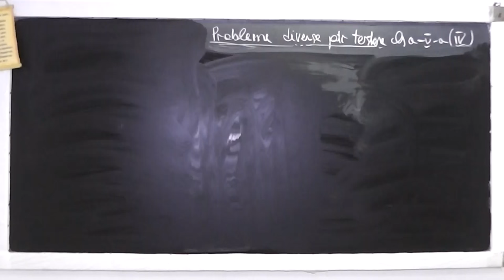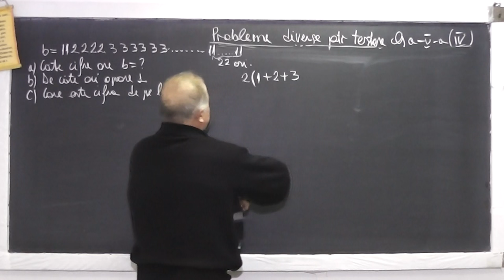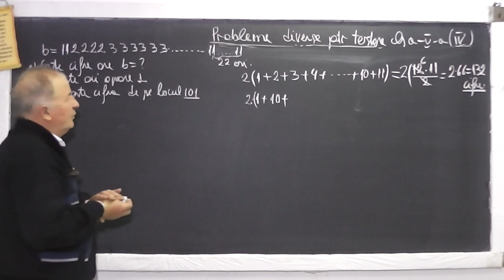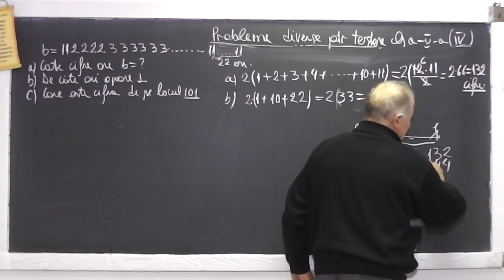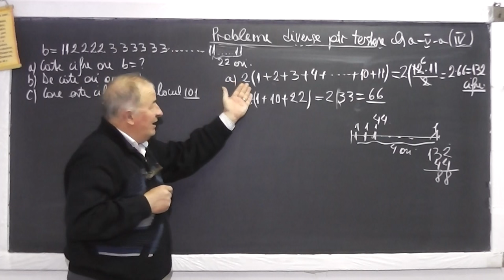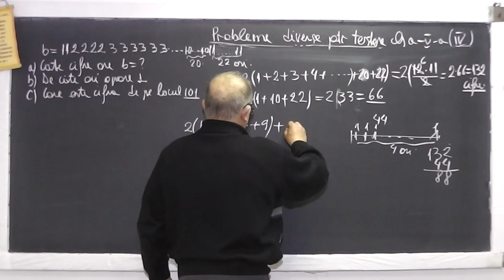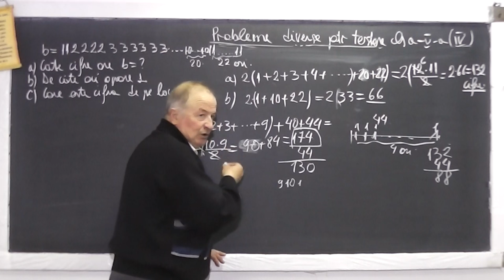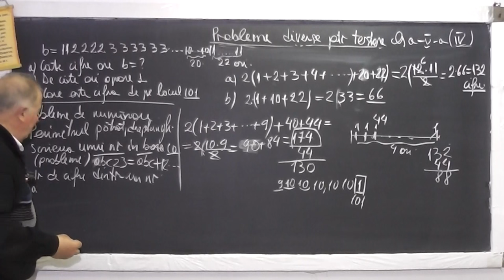2/2 Lectia 921 Probleme testare adm. cls 5 Probleme de numarare Perimetrul patrat dreptunghi Clasa 4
Aceste lectii sunt sustinute de voi si daca va sunt utile, as aprecia un Like, Share, Comment - In aceasta lectie de matematica pe care o puteti vedea in direct si pe rezolvam o serie de probleme dintr-o testare de admitere in clasa a V-a. Din cuprins: Metoda figurativa, Probleme de numarare, Perimetrul patratului si dreptunghiului, Scrierea unui numar in baza 10, Numarul de cifre dintr-un numar ale carui cifre sunt distribuite dupa o anumita ordine.